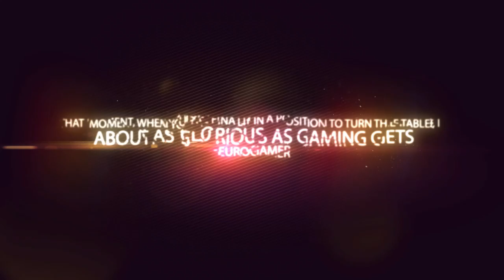AI War: Fleet Command 8.0 Trailer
Version 8.0 of the cult classic strategy game AI War will arrive on August 18th, 2014, along with its sixth expansion: Destroyer of Worlds.  One of the best-reviewed PC games of 2009, AI War has continued to grow each year with new expansions, new free content, and continual refinements to the deep strategic gameplay it already boasted.

"AI War breaks most of the genre's rules. Which is precisely why it's incredible... This out-of-the-blue one-man passion project is one of this year's finest strategy games."
- Alec Meer, PC Gamer UK, November 2009

"It's a balancing act, with your own strength on one side, and the AI's opinion of you on the other. Piss it off before you're ready to face it, and you're going to get squashed. That moment, when you're finally in a position to turn the tables, is about as glorious as gaming gets."
- Phill Cameron, Eurogamer, February 2011

"I think I've stumbled across this year's Really New Thing. There's a lot of 2009 to go, but I'll be surprised if anyone else twists the RTS formula this dramatically and this effectively. And I'm hoping it'll be the Next Big Thing, because it's big, different, entirely unprecedented and an exciting way to play an RTS."
- Rush, Boom, Turtle: And Now for Something Completely Different, by Tom Chick (Crispy Gamer)

And yes, the game is on Steam since version 2.0 in October 2009!

For the release notes from version 7.0 to 8.0 (warning: 29k+ words!)